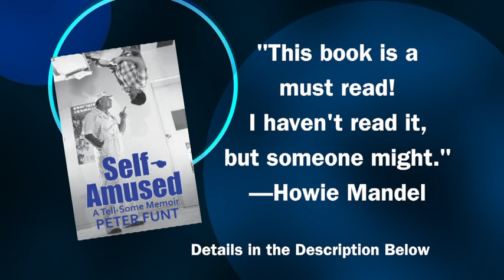Candid Camera Classic: No Wheel Car!